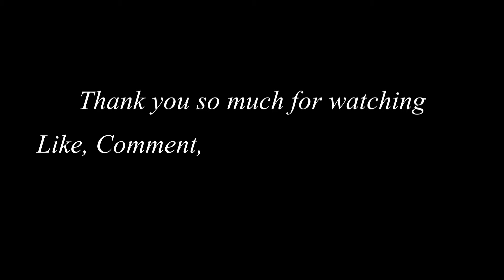Kartik Swami Temple 2021,Uttrakhand 🇮🇳🇮🇳 | कार्तिक स्वामी मंदिर की कहानी पुजारी जी कि जुबानी।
Kartik Swami Temple Rudraprayag Uttarakhand, दोस्तो कार्तिक स्वामी मंदिर की पूरी कहानी जानते हैं पुजारी जी की जुबानी, देवभूमि उत्तराखंड में यूं तो चार धाम समेत तमाम ऐसे मंदिर हैं, जो देश दुनिया में प्रसिद्ध हैं। पर यहां हम जिस प्राचीन मंदिर के दर्शन आपको करा रहे हैं, उसके बारे में हर कोई नहीं जानता। यह मंदिर है कार्तिक स्वामी मंदिर जो उत्तराखंड के रुद्रप्रयाग जिले में क्रौंच पर्वत (Kronch Parvat ) पर स्थित है। यह उत्तर भारत (North India) का एकमात्र मंदिर है, जो भगवान शिव के पुत्र कार्तिकेय जी को समर्पित है। भगवान कार्तिकेय को दक्षिण भारत में मुरुगन (Murugan) के नाम से जाना जाता है।

Mountain Home Stay
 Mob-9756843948